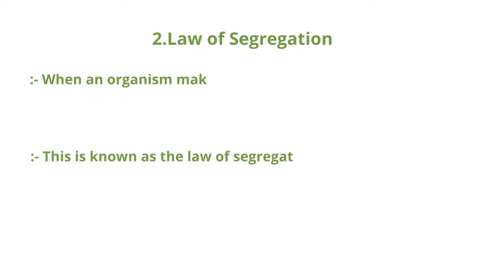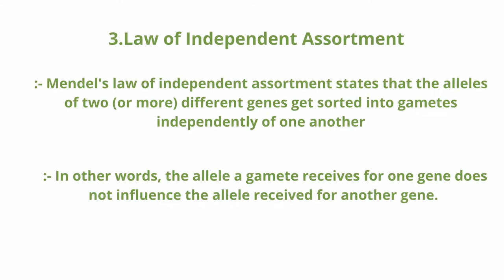Easy way to learn Mendel's three laws.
1. Law of Dominance.
 2. Law of Segregation.
 3. Law of Independent Assortment.